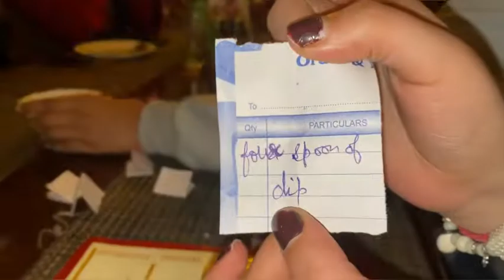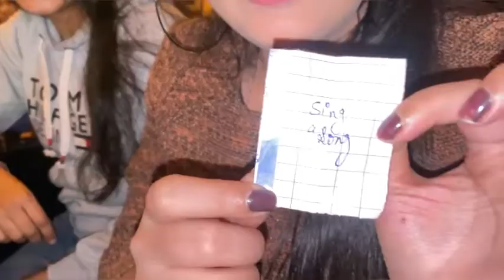Girls gang || Party || Phagwara || The Hunger Friends